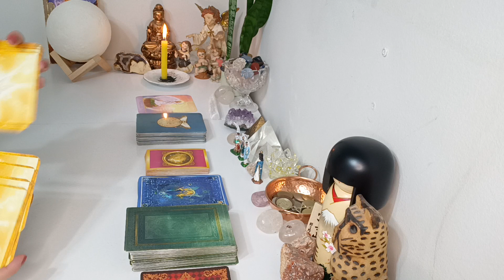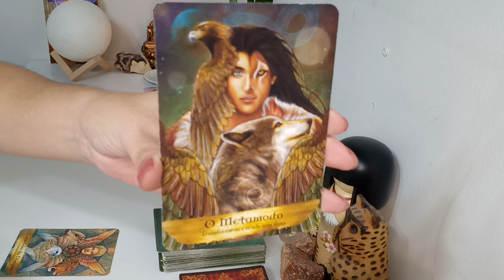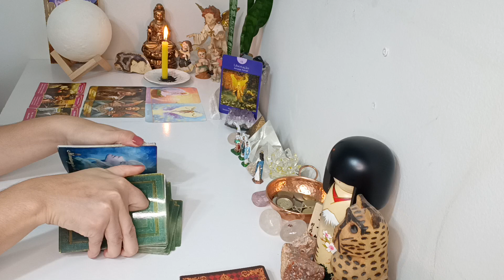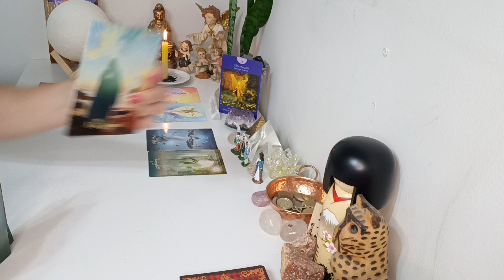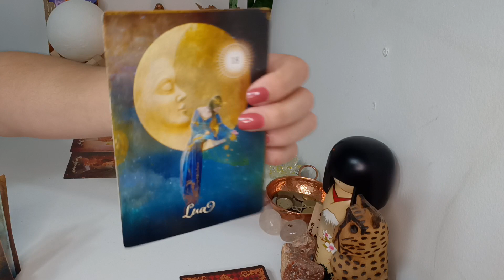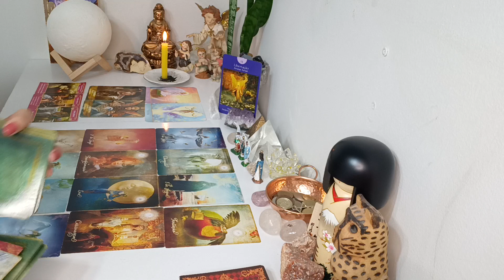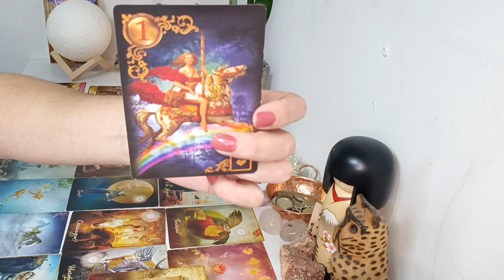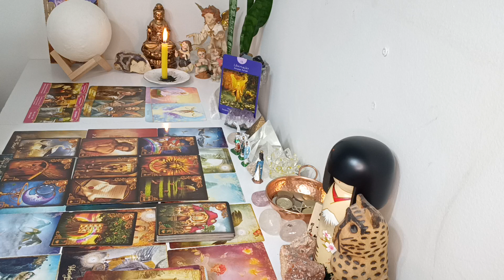Escorpião ♏ AMOR. Conhecendo alguém ♥️O encontro será em breve ❤️Se permita Amar💖 Transformação 🌊Paz